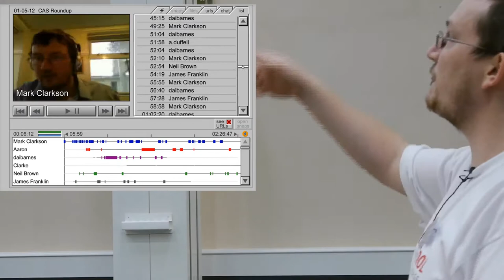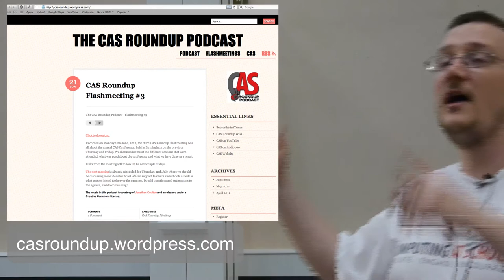Mark Clarkson speaking at CAS Bring and Brag 2012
Mark Clarkson speaking at CAS Bring and Brag 2012 about CAS Roundup